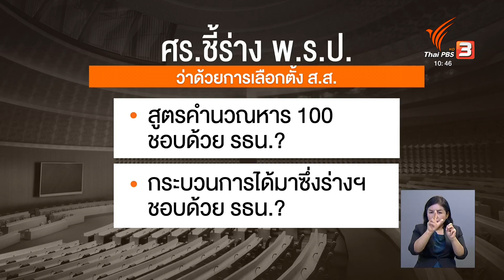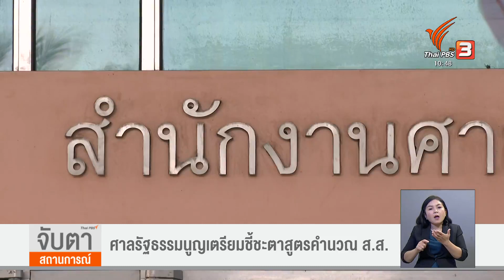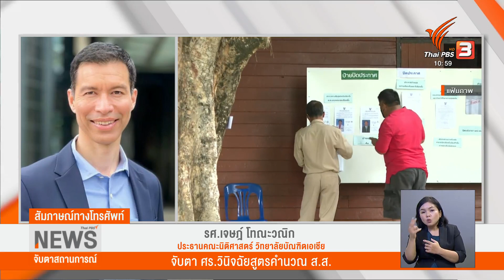ศาลรัฐธรรมนูญเตรียมชี้ชะตาสูตรคำนวณ ส.ส. | จับตาสถานการณ์ | 30 พ.ย. 65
องค์คณะตุลาการศาลรัฐธรรมนูญ เริ่มแถลงด้วยวาจา ปรึกษาหารือ และลงมติ คำร้องการแก้ พ.ร.ป.เลือกตั้ง ส.ส. ว่าขัดหรือแย้งกับรัฐธรรมนูญหรือไม่ ซึ่งผลที่ออกมา เรียกได้ว่าจะเป็นการชี้ชะตาการเลือกตั้ง ว่าจะได้ใช้สูตรหาร 100 หรือจะเกิดสุญญากาศการเมือง ในช่วงปลายรัฐบาลหรือไม่ ไม่ว่าผลจะเป็นอย่างไร นพ.ระวี มาศฉมาดล หัวหน้าพรรคพลังธรรมใหม่ ที่เป็นผู้รวบรวมรายชื่อ ส.ส. ร้องต่อศาล ก็ขอให้ทุกคนยอมรับคำตัดสิน

แนวทางคำวินิจฉัยของศาล จะออกมาในรูปแบบใดได้บ้าง แล้วสิ่งที่จะเกิดขึ้นหลังจากนี้ จะกลายเป็นสุญญากาศระบบเลือกตั้งหรือไม่ ร่วมวิเคราะห์เพิ่มเติมกับ รศ.เจษฎ์ โทณะวณิก ประธานคณะนิติศาสตร์ วิทยาลัยบัณฑิตเอเชีย